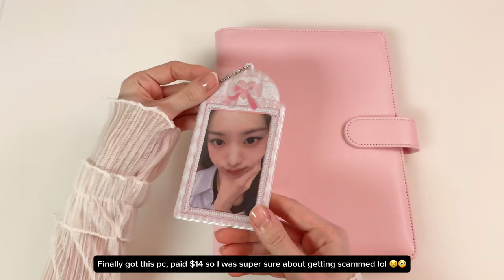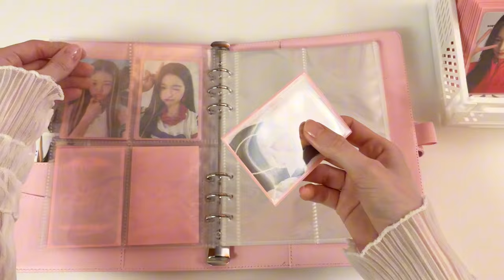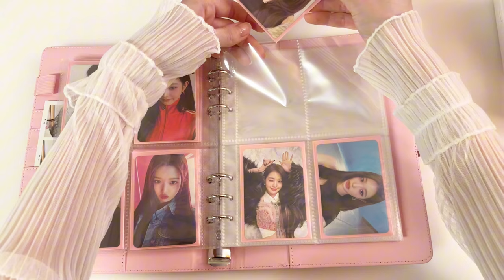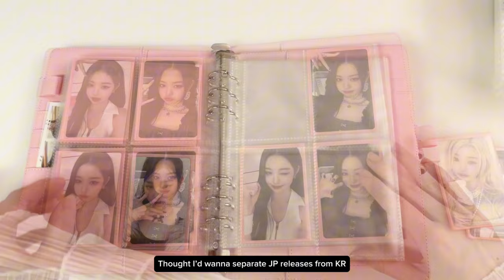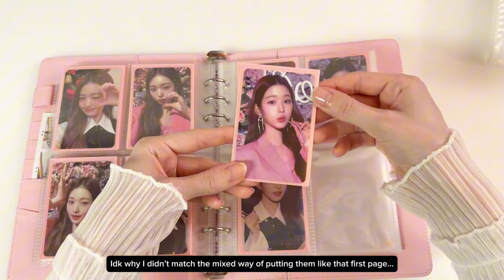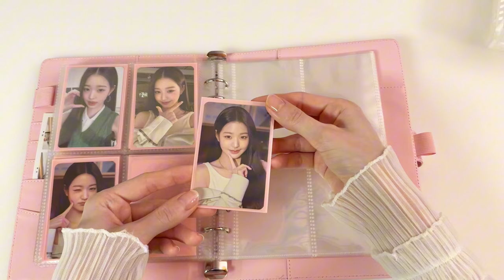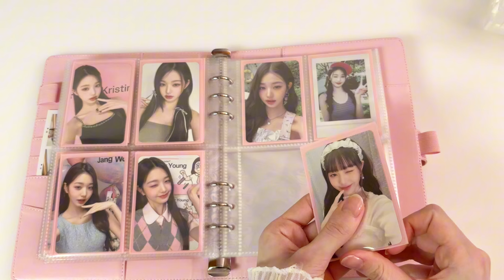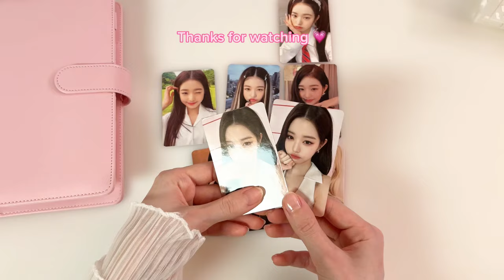【 starting my ive wonyoung collection 🎀 setting up a binder, storing photocards + flip through 】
open me for info + timestamps ~

it's heeeeereeee. all of my photocards have been sitting in boxes forever, at least i've gotten wonyoung organised now.

i tried doing an asmr type of a video for this too, sorry about the random background noises like animals running on my roof,  a fan blowing at the mic sometimes, a dog barking at the end, and then my gardener coming over LOL

i included the names/versions for all the photocards i'm storing, maybe that helps someone.

⋆ ˚｡⋆୨୧˚ instagram : @ bstkat

timestamps :
1:34 - storing begins
13:33 - flip through
14:46 - extra wony pcs i found 😭

a5 binder
clear sleeves : meowcafe premium cpp card sleeves in box design (58x89mm 120 micron)
pink sleeves : meowcafe [61x91mm] premium colored matte sleeves - light pink (sg-09)